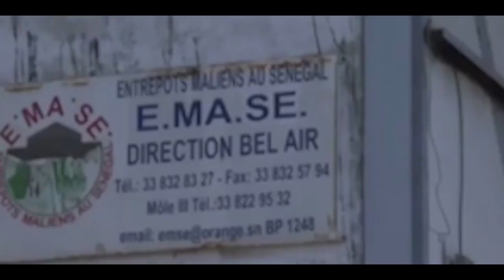Port de Dakar sur une bombe